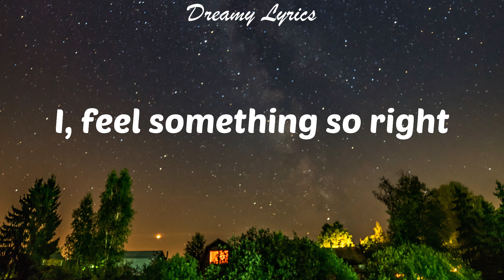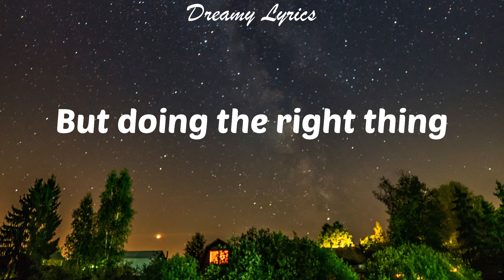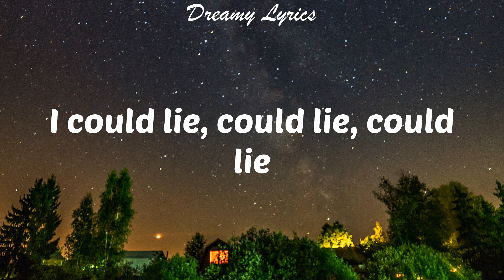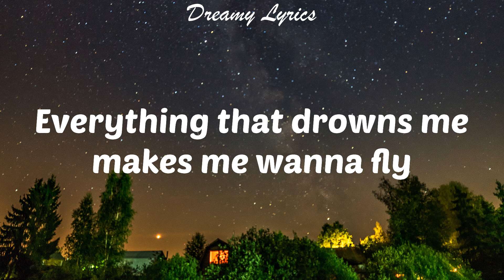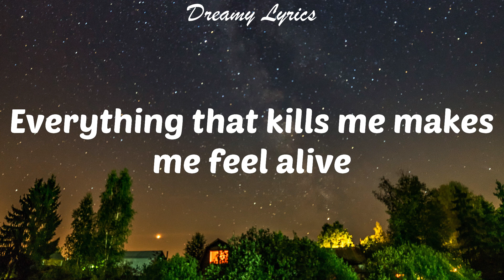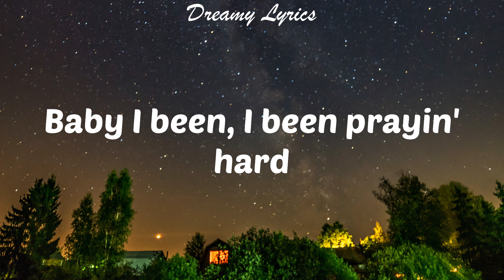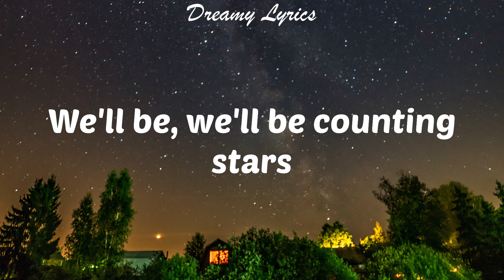Counting Stars (Lyrics) OneRepublic